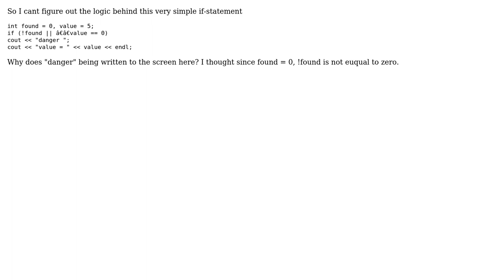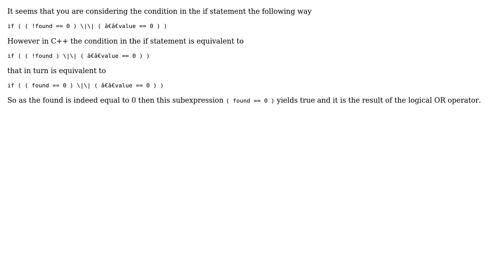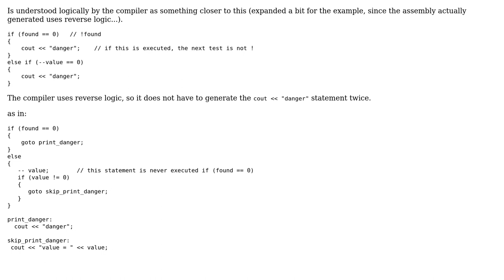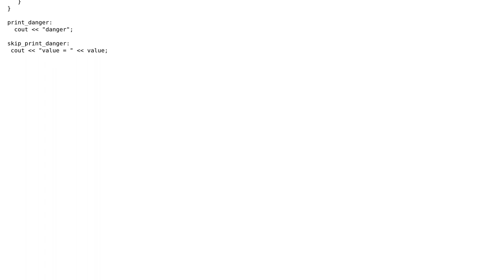Trouble with logic in very easy if-statement (3 Solutions!!)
Trouble with logic in very easy if-statement

With thanks & praise to God, and with thanks to the many people who have made this project possible! | Content (except music & images) licensed under CC BY-SA | Music | Images & others | With thanks to user Vlad from Moscow user SuchARush user Michael Roy user BoBTFish and the Stack Exchange Network Trademarks are property of their respective owners. You are responsible for your own actions.